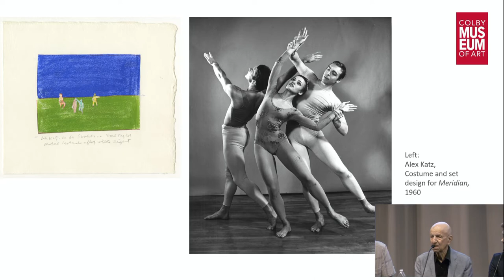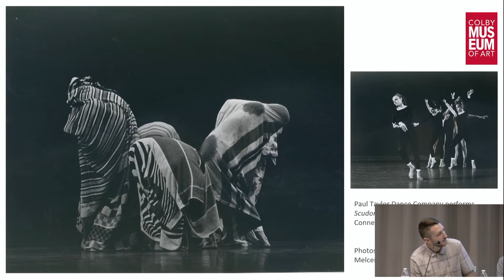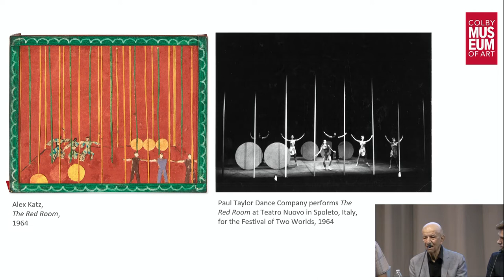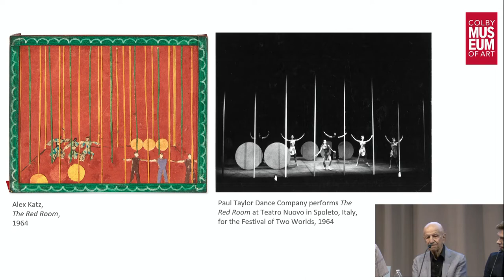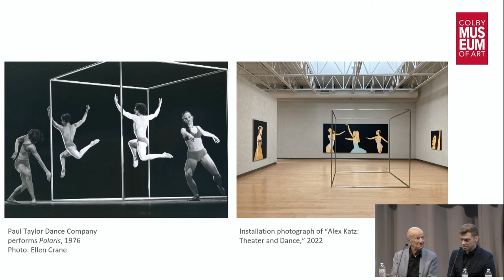Opening Conversation for Alex Katz: Theater and Dance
This conversation was recorded on August 16, 2022.

In celebration of the exhibition, Alex Katz: Theater and Dance, the Colby College Museum of Art presented an opening day conversation between artist Alex Katz, curator Robert Storr, and Michael Novak, Artistic Director of Paul Taylor Dance Company, moderated by Colby Museum Katz Consulting Curator Levi Prombaum.

Storr and Novak joined Katz to discuss how the exhibition came together, highlight the extraordinary designs, sets, and paintings on view, and share more about Katz’s indelible contributions to the worlds of experimental dance and theater during the last six decades, including his collaborations—more than sixteen original productions—with the legendary Paul Taylor.